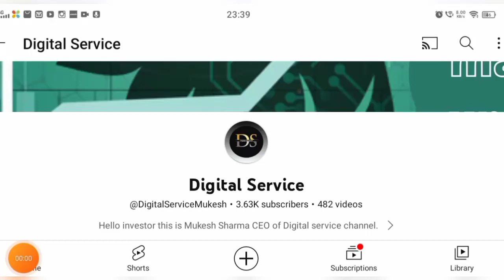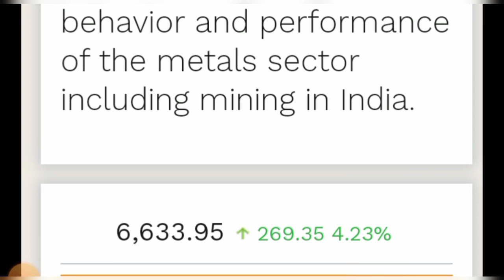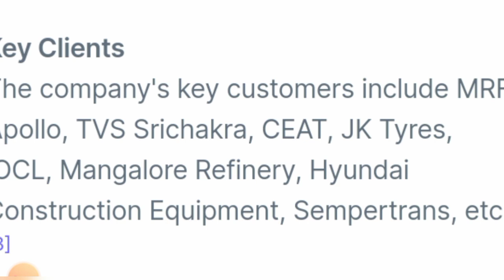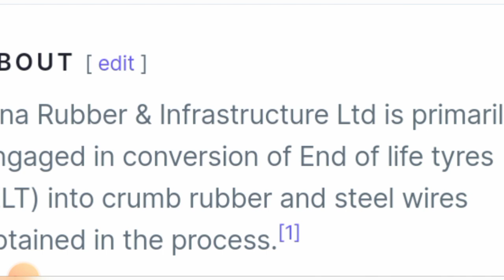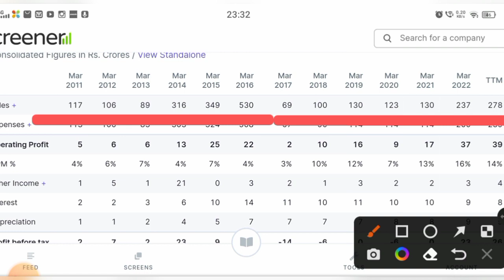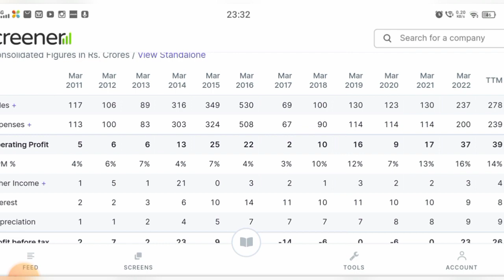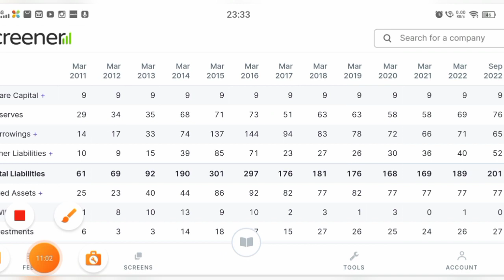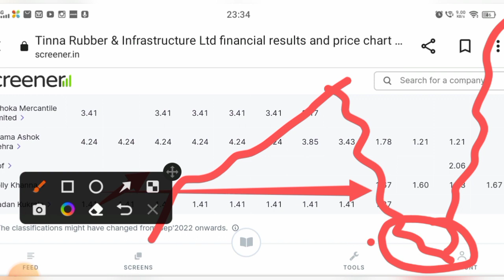ऐसा शेयर ढूंढने पर भी नही मिलेगा | 5000 का निवेश बनाएगा करोड़पति | 2023 का Multibagger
ऐसा शेयर ढूंढने पर भी नही मिलेगा | 5000 का निवेश बनाएगा करोड़पति | 2023 का Multibagger | ‎@DigitalServiceMukesh

Khaitan Chemicals & Fertilizers Ltd share analysis

Digital service